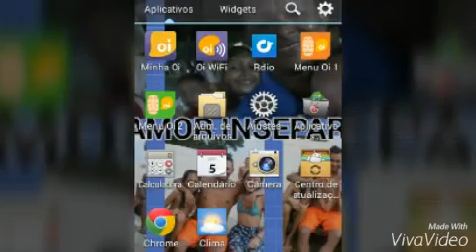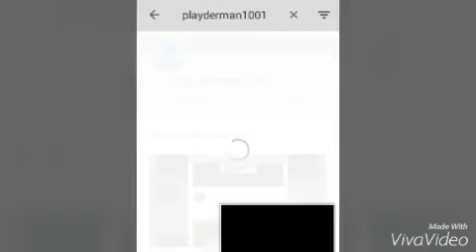Divulgando canais #1 playderma1001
e o canal do playderman1001 aqui

favorito
compartilhem
se inscrevem ai
comentem no video

Canais Que Considero Parceiros
Quiti_Craft
Duplay
LOBO GAMER ULTRACRAFT
Loko PE™
CHAUSSÊ BR
Alveriano_BR
NØØBX BR

vlw flw e fui